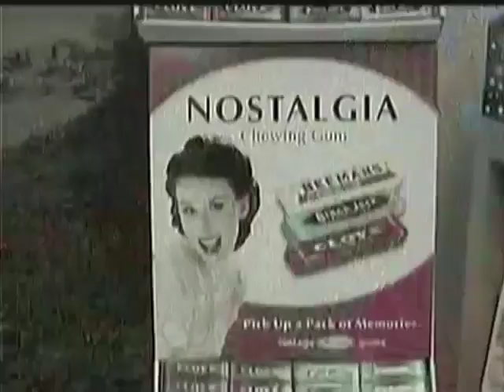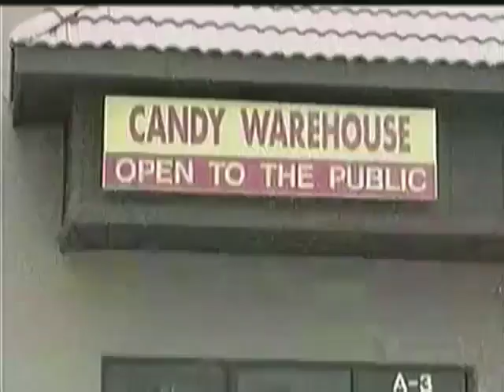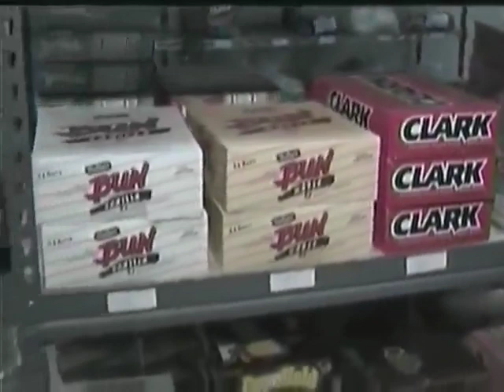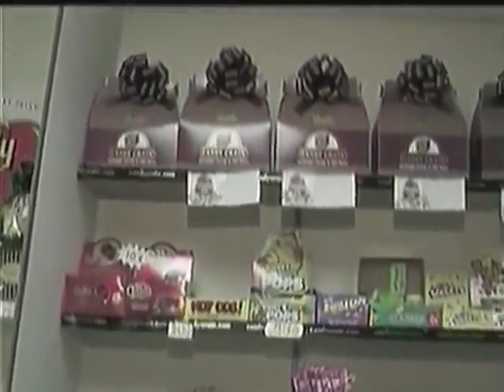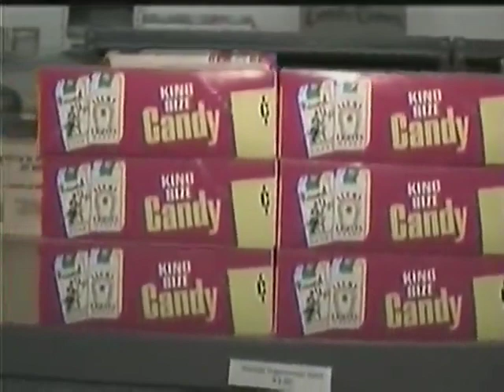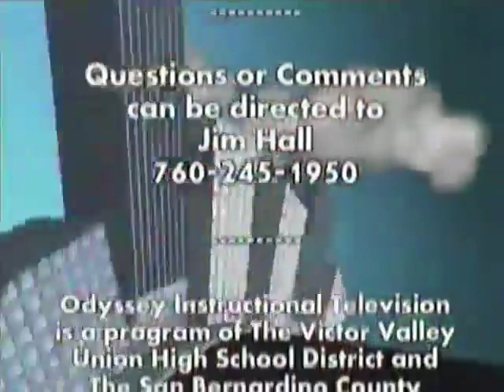Candy Crate 1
Got a sweet tooth?  You'll love this episode!  Jim and the crew head to a unique Candy Store in Hesperia, CA.  Enjoy!!